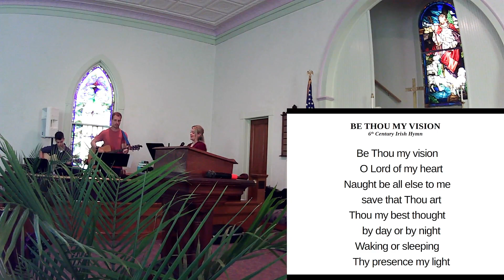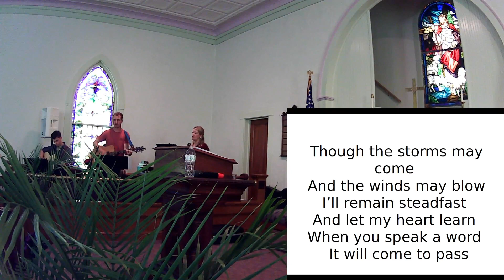"Jephthah" - 4/14/24 Gathering - Eastville Baptist Church